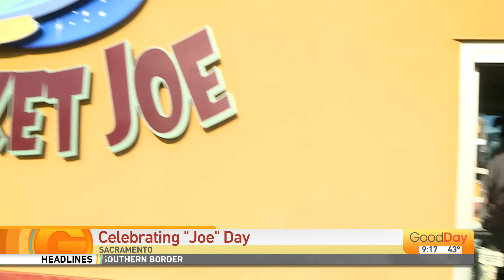Cody's Caravan - Rocket Joe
Cody's continuing his celebration of "National Joe Day," visiting "Rocket Joe".  Go and get some great coffee!